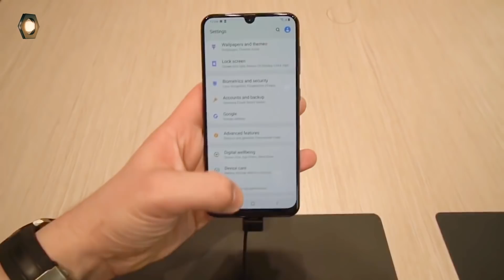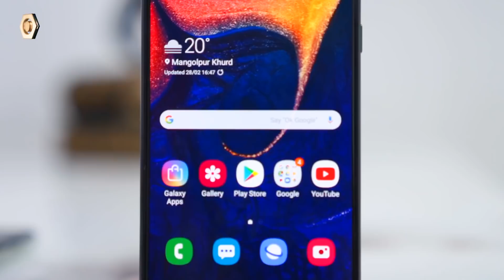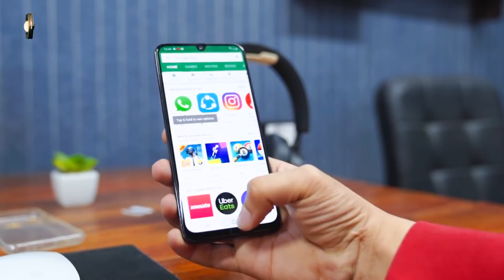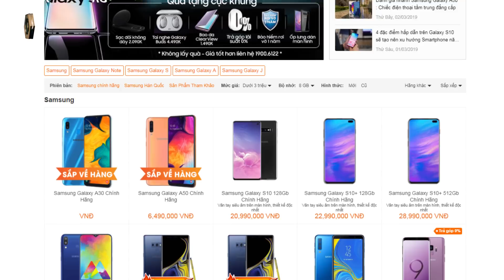Smartphone tầm trung của Samsung, có cảm biến vân tay và chip cao cấp!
Trong video này hãy cùng dReviews đánh giá nhanh Samsung Galaxy A50 xem thực sự nó như thế nào nhé!

- Đặt hàng ngay Samsung Galaxy A50 Chính Hãng, nhận Combo quà tặng hơn 2 TRIỆU
- Hotline: 19006122

- Samsung A50
- Galaxy A50
- samsung a50 ra mắt
- mở hộp samsung a50
- đánh giá samsung a50
- Hiệu năng A50
- Thiết kế A50

- FanPages Di Động Thông Minh

- 119-121 Thái Thịnh - Thịnh Quang - Đống Đa - Hà Nội
- 208 Xã Đàn - Phương Liên - Đống Đa - Hà Nội
- 95 Xuân Thủy, Cầu Giấy Hà Nội
- 441 Nguyễn Văn Cừ, Long Biên, Hà Nội
- 75 Ngã 3 Quảng Oai, TT Tây Đằng, Ba Vì, Hà Nội
- 65 - 95 Hàm Nghi - Thanh Khê - Đà Nẵng
- 26 Âu Cơ, Liên Chiểu, Đà Nẵng
- 392 Hoàng Diệu - Phường 5 - Quận 4 - TP.HCM
- 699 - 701 Lê Hồng Phong - Phường 10 - Quận 10 - TP.HCM
- 347 Hoàng Văn Thụ - Phường 2 - Quận Tân Bình - TP.HCM
- 482 Quang Trung - Phường 10 - Quận Gò Vấp
- 27 Lê Văn Việt, Quận 9, TP.HCM
- 55 - 58E đường 3/2- Xuân Khánh - Quận Ninh Kiều - Cần Thơ
- 467 Lương Ngọc Quyến - TP.Thái Nguyên
- 56 Trần hưng Đạo, TP Hải Dương
- 119 Nguyễn Trãi, Sao Đỏ, Chí Linh, Hải Dương
- 12 Điện Biên Phủ, TP Hải Phòng
- 1176 Trần Hưng Đạo, Long Xuyên, An Giang